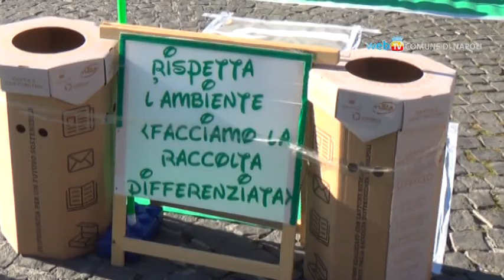Epifania, a Napoli torna la festa in piazza del Plebiscito